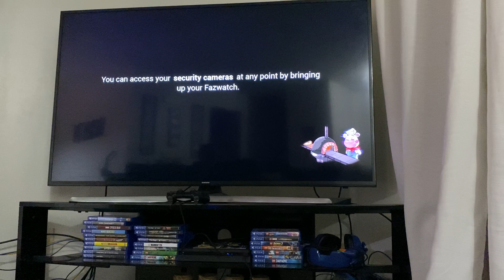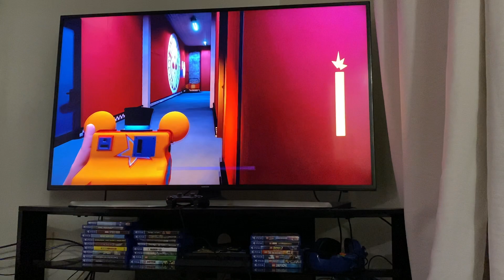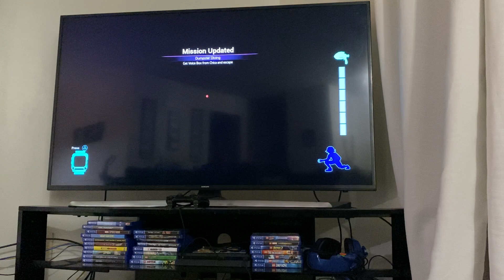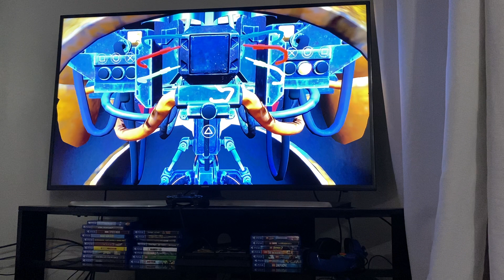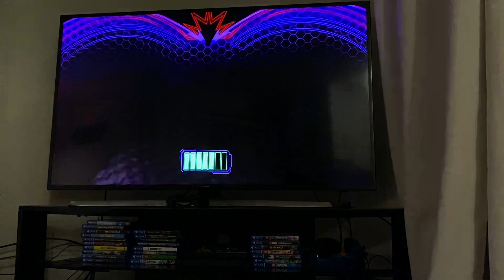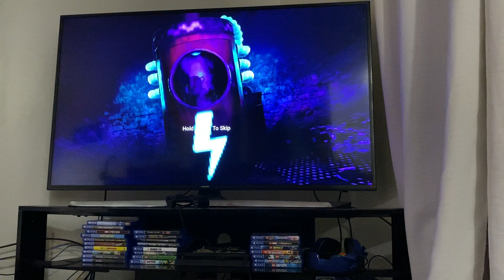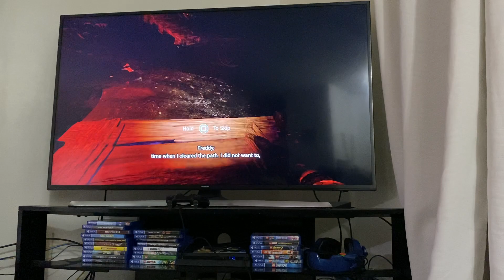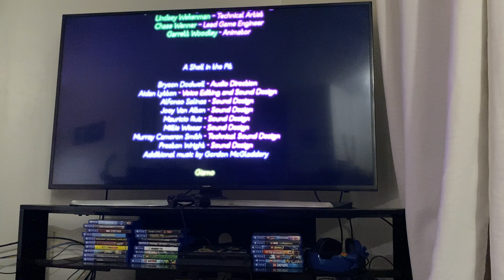BURNTRAP FINAL BATTLE FNAF SECURITY BREACH PART 7